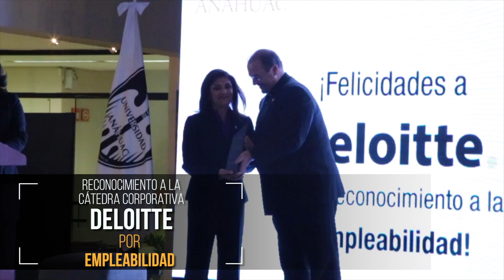180206 Encuentro Empresarial v2